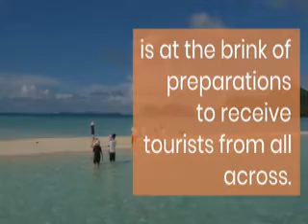10th April 2022 l Evening l The World News Flash l#News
10th April 2022. Evening.

My Gears :
Microphone Tripod